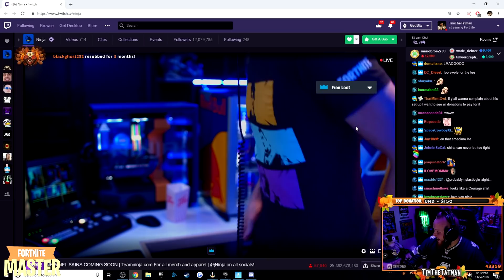Ninja LOVES the *NEW* "Budget Renegade Raider" Bullseye Skin! - Fortnite Best and Funny Moments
The new Bullseye (Budget Renegade Raider) skin is in the item shop and Ninja, Hamz and Myth react to it! This video also showcases the best and funniest fortnite clips of today!

This video includes:
The new "budget Renegade Raider" skin aka Bullseye is in the shop and Ninja, TSM Myth and Hamlinz react to it!
Streamers reacting to the new item shop in fortnite